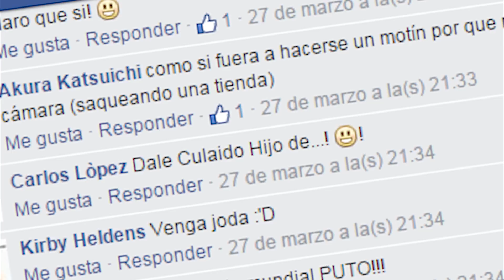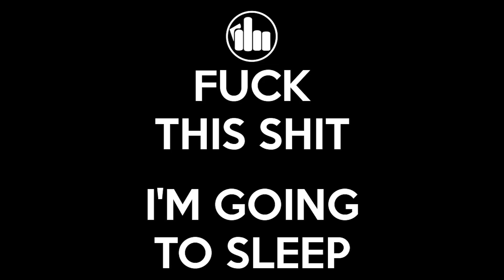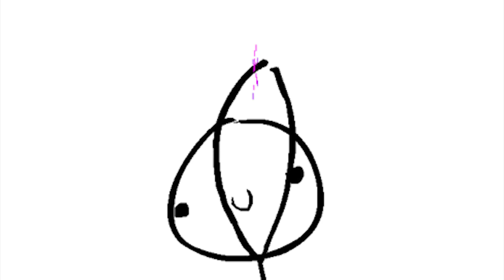Criticas con El Último Player - "Evolve"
Puede un solo concepto relativamente nuevo mantener un juego completo a flote?